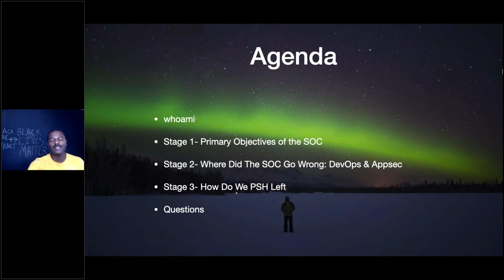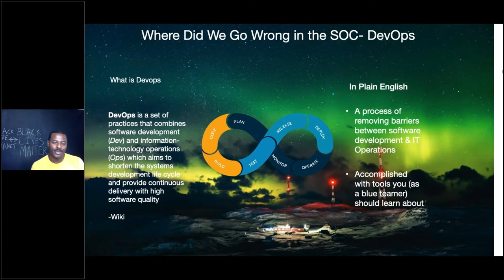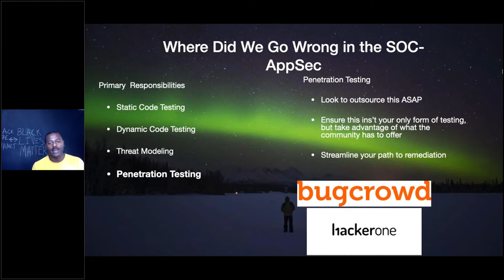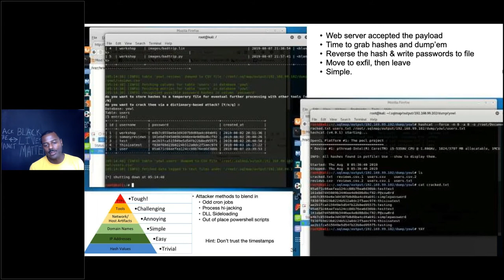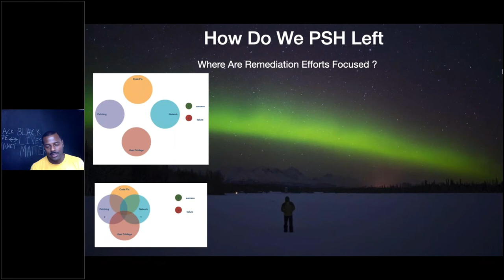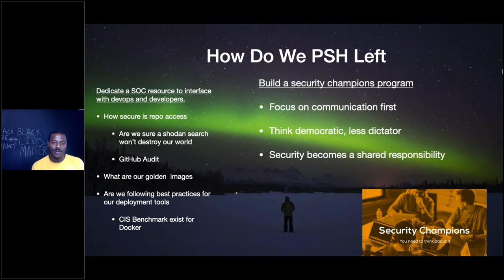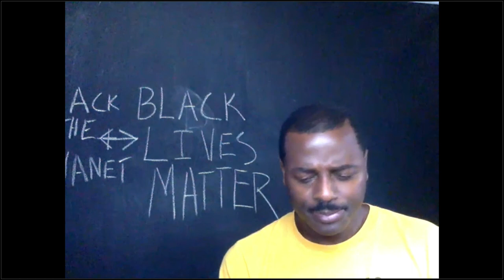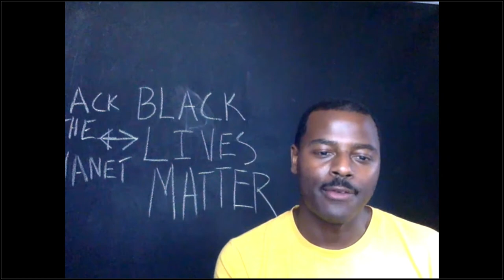O'Shea Bowens - Pushing the SOC Left To Achieve Nash Equilibrium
As a defender we've seen the landscape change over the last few years. A shift to cloud, better endpoint detection capabilities, and overall acceptance of leveraging threat intelligence. All these items are advantages for SOC personnel, but how are we incorporating application security? The idea of "shifting left" is based upon secure SDLC, but how do we build detection, response, and monitoring of applications into the SOC? The normal gambit of next-generations firewalls and antivirus products aren't applicable as applications differ from build to build. This talk will focus on building out capabilities to help defenders identify attacks against the application, build detection mechanisms and how to leverage this information for triage.